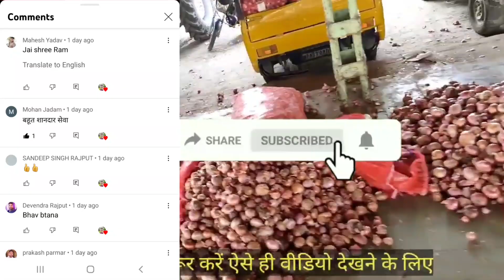shujalpur mandi pyaj ke bhav ! शुजालपुर मंडी प्याज भाव 29 जून का !🔥प्याज में आई जोरदार तेजी ! lahsun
फ्लिपकार्ट अमेजॉन से सस्ता सामान मंगाने के लिए आज ही हमारा टेलीग्राम चैनल ज्वॉइन करे shujalpur mandi pyaj ke bhav ! शुजालपुर मंडी प्याज भाव 29 जून का !🔥प्याज में आई जोरदार तेजी ! lahsun